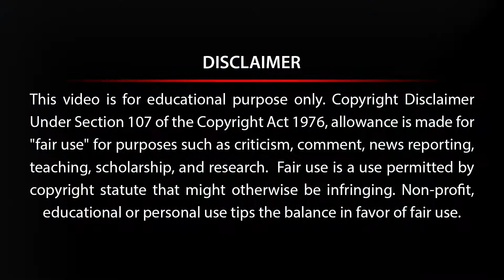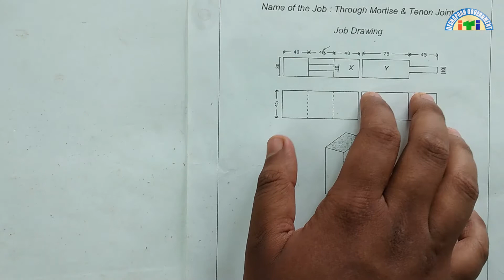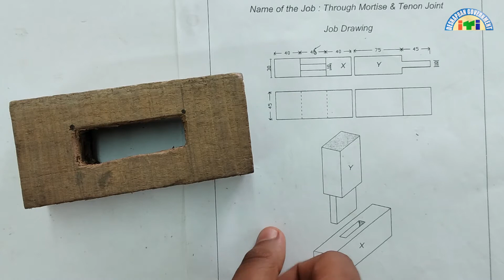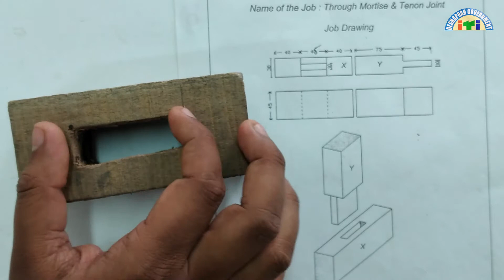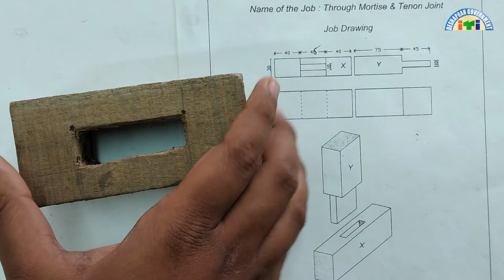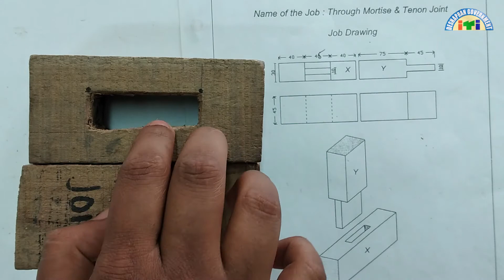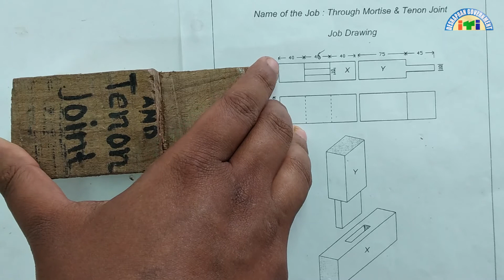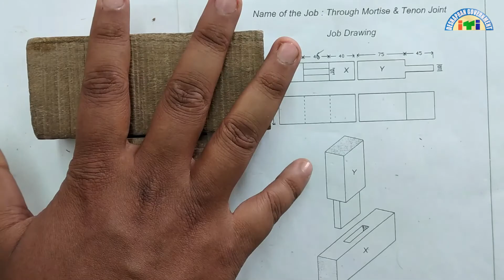DMC/1Y/Topic- Through Mortise & Tenon Joint by S. Maity/Deshapran Govt. ITI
Through Mortise & Tenon Joint